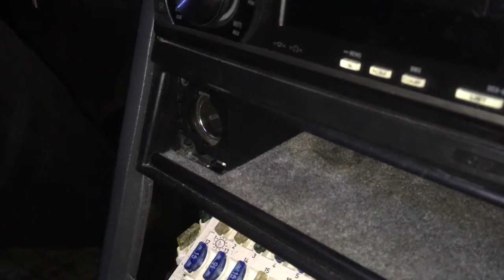How to remove cigarette lighter and tray in Volvo 940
Cigarette lighter and tray remove in 1995 Volvo 940